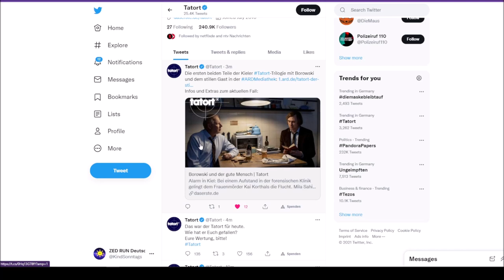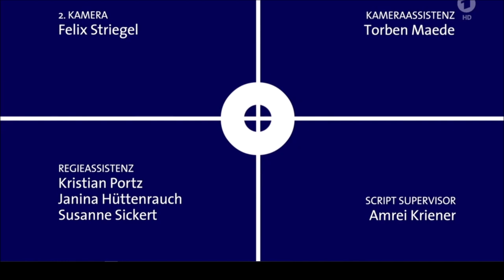Tatort Borowski und der gute Mensch Fernsehfilm Deutschland 2021 Trailer Meinungen Tatort-Trilogie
Die ersten beiden Teile der Kieler Tatort-Trilogie mit Borowski und dem stillen Gast in der ARDMediathek
DCL Pictures of the Metaverse Decentraland Inside
Support thx Metaverse Decentraland DJ Zmann
My Wallet Mana Spende
0x4663418e016A66fACb0aB8Db1bA187331EdDDf3d
Infos und Extras zum aktuellen Fall:
Twitter Tweet
Tatort Krimi-Kult als Video: Die Tatort-Kommissare des Ersten sind dem Verbrechen auf der Spur.
Alarm in Kiel: Bei einem Aufstand in der forensischen Klinik gelingt dem Frauenmörder Kai Korthals die Flucht aus der Sicherheitsverwahrung. Korthals, der zahlreiche Frauen in ihren Wohnungen beschlich und tötete, wurde vor sechs Jahren zu Borowskis persönlichem Alptraum, als er dessen Verlobte Frieda Jung entführte.